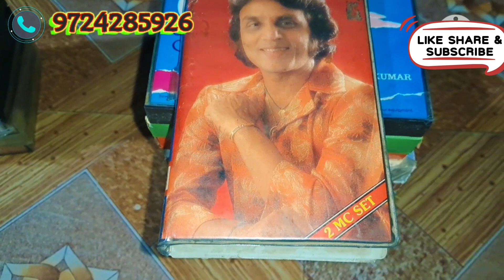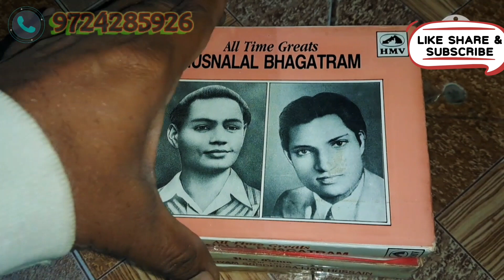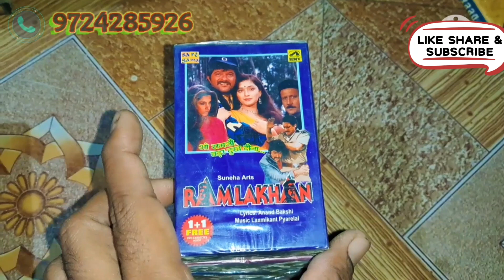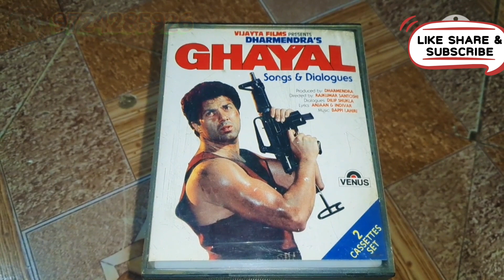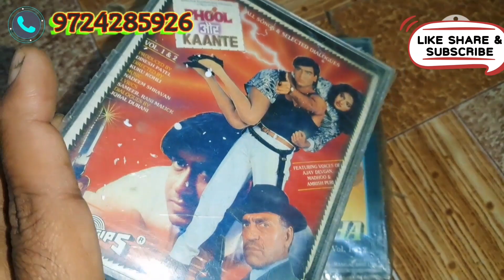FILM STORY 2 PART AUDIO CASSETTE SALE